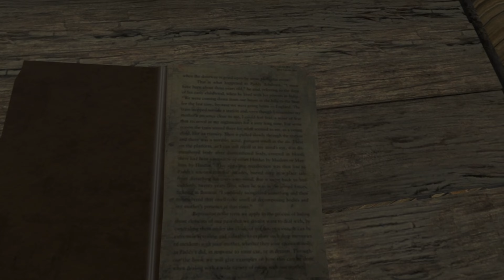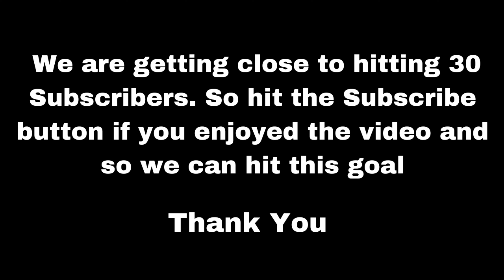Far Cry 3 Classic Edition Walkthrough Part 7 - (Xbox Series X) HD 4K60FPS (No Commentary)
Part 7 of the Far Cry 3 Classic Edition Walkthrough. The whole Far Cry 3 Classic Edition playthrough will be recorded on 4K60FPS on Xbox Series X and will include the whole full game walkthrough.

In today's video we are going to be doing the Missions (A Man Named Hoyt) and Side Activities (2 Network Towers), (1 Outpost), (2 Medical Supply Drop), (1 Bounty Target) and (1 Relic) and it will feature the whole mission and gameplay. Hope you guys enjoy.
I'm not only playing the game I'm making these videos to help you on your first playthrough of the game.
I will also be uploading every Part of this walkthrough on my channel so come check them out when I release them.